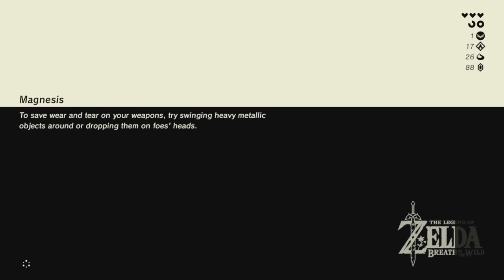"Intended Solutions" - BotW Semi Casual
Let's nab a couple of shrines, the intended way! ;)